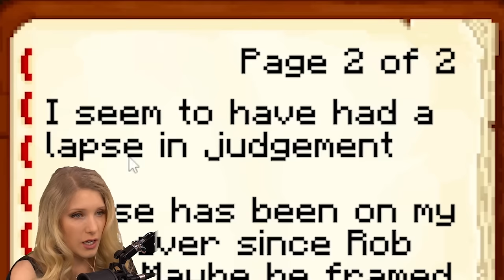Can You Guess The KILLER in Minecraft?